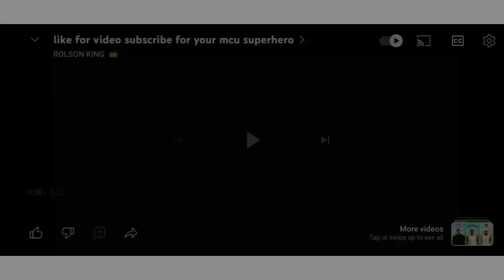Need For Speed game play